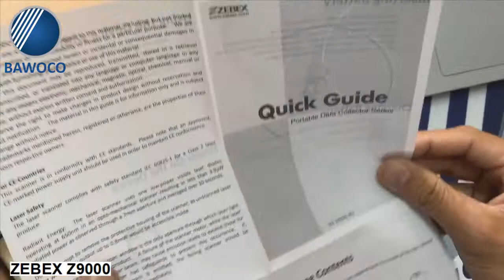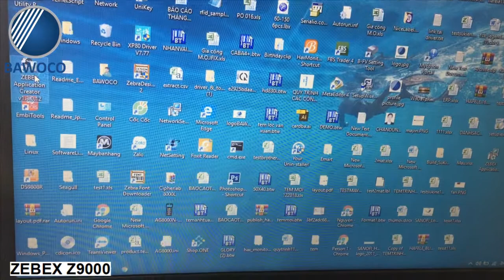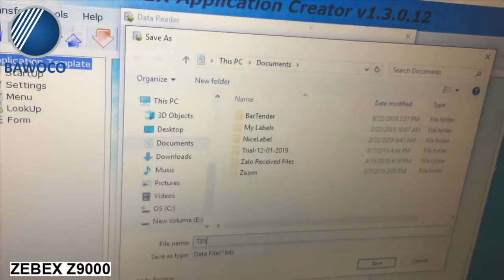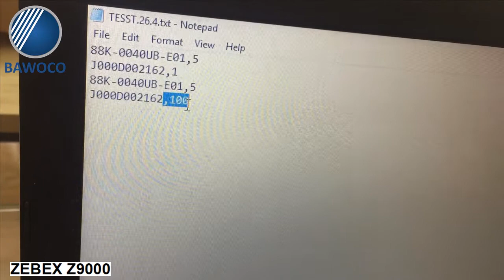Máy Kiểm Kho ZEBEX Z9000 - Giới Thiệu và Demo | Công Ty Thế Giới Mã Vạch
+ Máy quét mã vạch kiểm kho cầm tay di động ZEBEX Z9000 là thiết bị sở hữu thiết kế nhỏ gọn, đơn giản nhưng mang đến hiệu quả sử dụng cao và thân thiện với người dùng. Với thiết bị này, bạn có thể quét nhiều loại mã vạch khác nhau từ 1D cho đến 2D. Ngoài ra, máy còn được tích hợp các tính năng như: CPU 32 bit, kết nối không dây linh hoạt, tiện dụng, đèn LED trạng thái, đạt chuẩn IP54 với độ bền thiết bị cao. Có thể nói ZEBEX Z9000 là sản phẩm lý tưởng để ứng dụng trong hoạt động quản lý kiểm kê tài sản, hàng hóa, kiểm soát kho.
+ Khám phá thêm về những thiết bị kiểm kho chuyên dụng khác